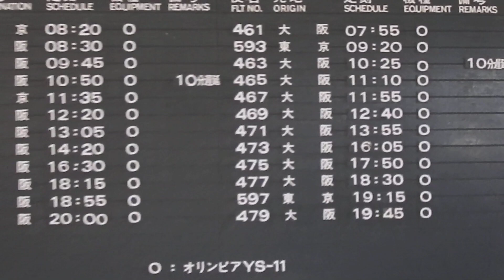全便YS-11時代の 旧 高松空港 全日本空輸 発着時刻表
O ＝ ANA 全日本空輸 YS-11 オリンピア Olympia

東京羽田線は、一日二往復(一便あたり64席)しかありませんでした。

撮影年月日不明